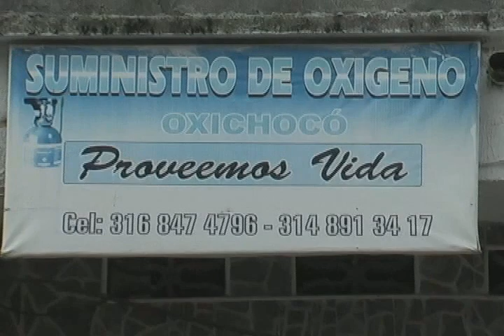RTV NOTICIAS DEL CHOCO, EMISIÓN DEL 31 DE MARZO DE 2016.